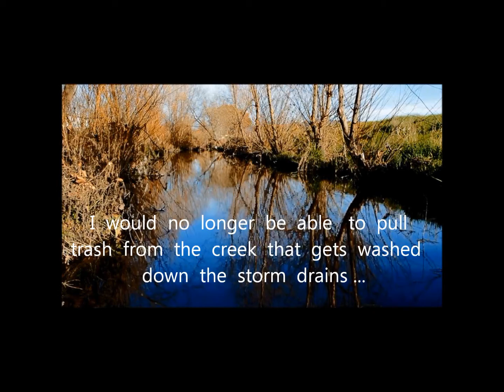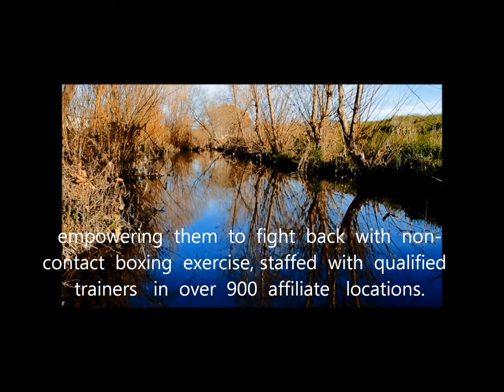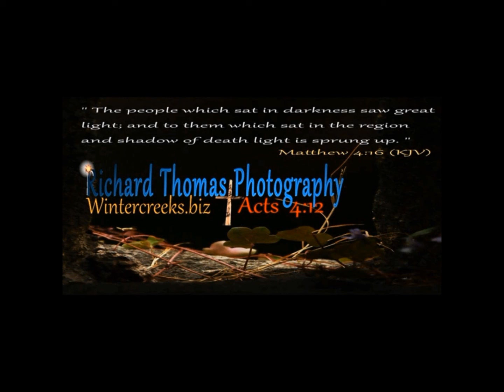Fighting Back Against Parkinson's Disease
Since being diagnosed with Parkinson's Disease in 2018 I've discovered a hope that motivates me to encourage people to fight back against Parkinson's Disease. In addition to follow a disciplined schedule of medication prescribed by my neurologist and add vigorous exercise to my daily routine. Parkinson's has not gone away nor will it ever, but I'm going to fight to my last heartbeat to inform as many as possible with this video inspired by experience with Rocksteady Boxing. Richard Thomas photography combines with Dickie Thomas for entertaining inspiration with photo slideshows and video monologues.  All written, produced and performed by Dickie Thomas.